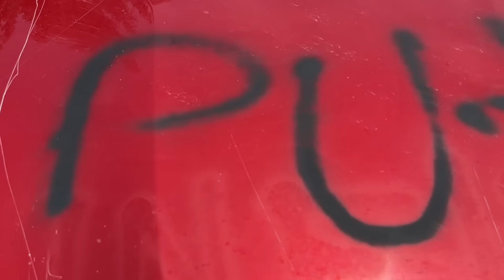VANDALIZARON MI NUEVO COCHE POR ESTA RAZON || JUANITO MARTINEZ